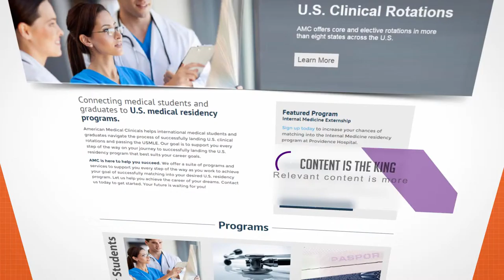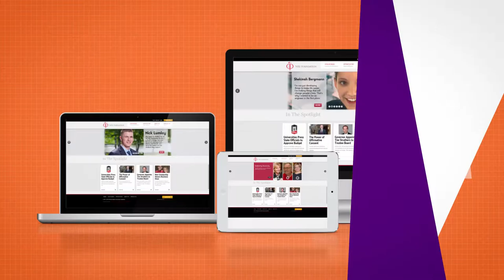Paul Gregory Media Website Portfolio Reel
Your website is one of your brand's greatest communicators. It helps you establish credibility, build awareness, drive sales, and tell your unique story.  View some of our favorite website projects in this short video reel.